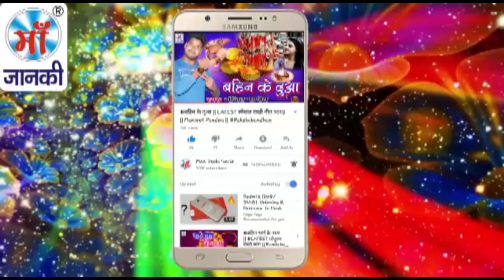आपन अरघीया लेली बाबा (Apan Araghiya Leli Baba) - Sona Lal Sajan || CHHATH SPECIAL 2018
Song: Apan Araghiya Leli Baba
Album: आपन अरघीया लेली बाबा
Singer: Sona Lal Sajan
Director: Lalit Goel
Music Label: Maa Janki Series (MJS)

YouTube Title: आपन अरघीया ले ली बाबा (Aapan Arghiya Le Li BABA) - Sona Lal Sajan || CHHATH SPECIAL 2018 .